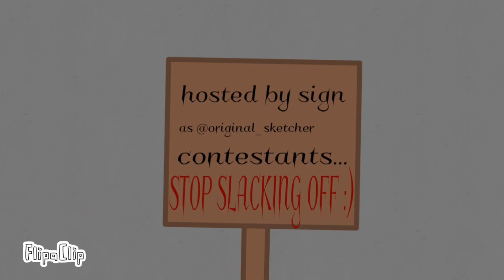SSS 5b: Strange Feeling